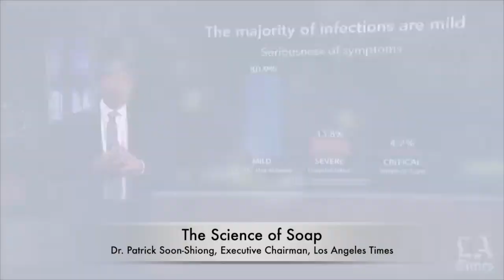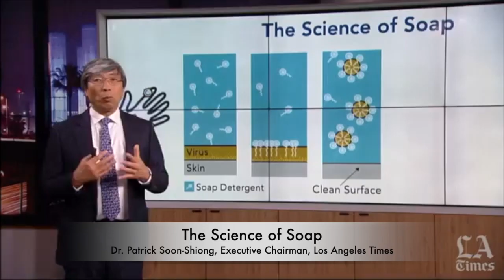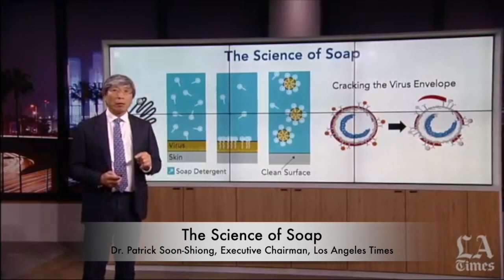The Science of Soap Dr Patrick Soon Shiong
Learn why antibacterial gels and soaps do not protect you from virus and how soap does.